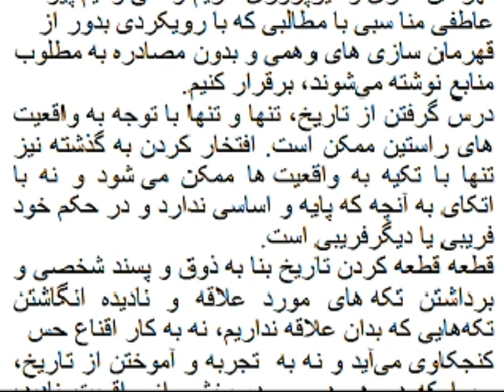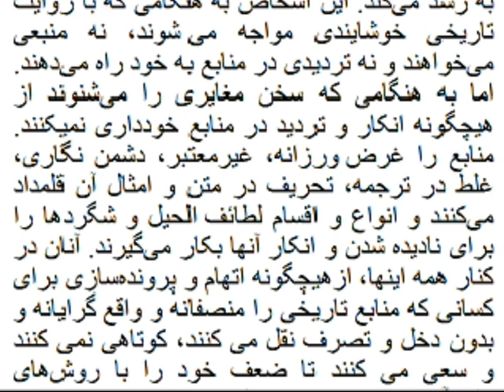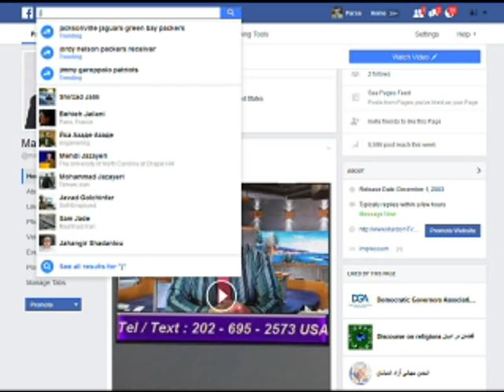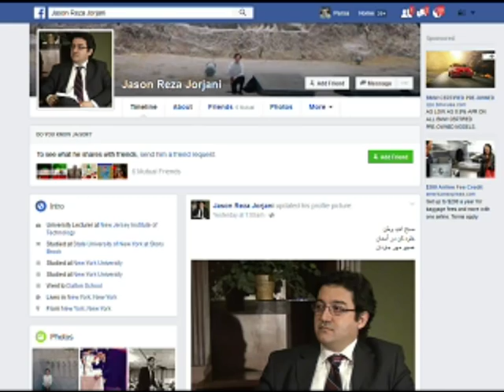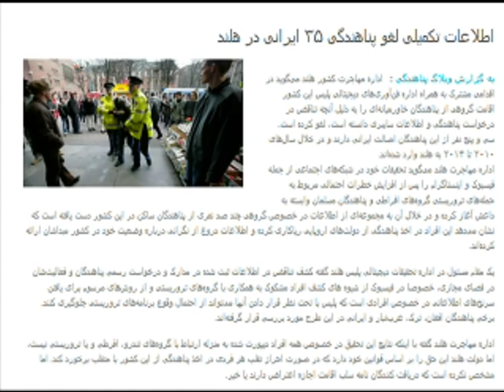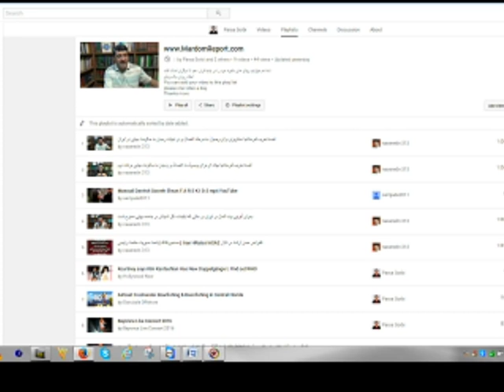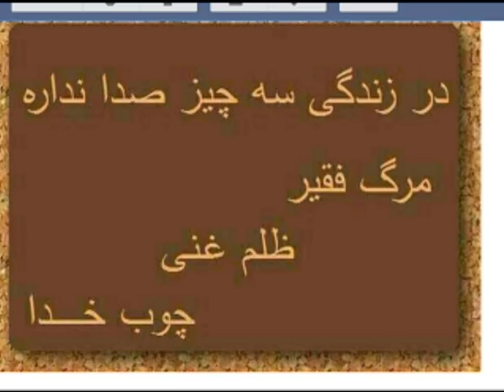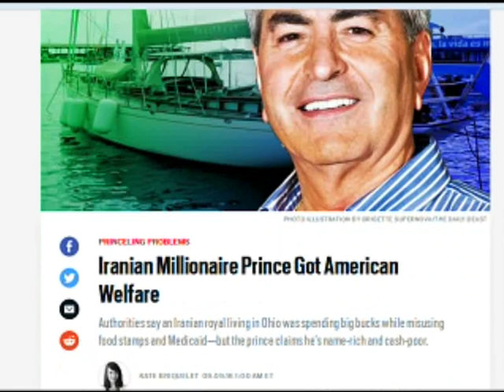Sorbi 2016-09-12 * Persian TV * Mardom TV usa * ​سربی با مردم ​